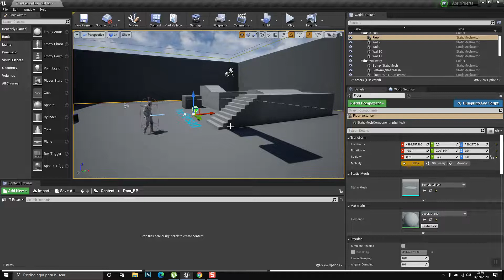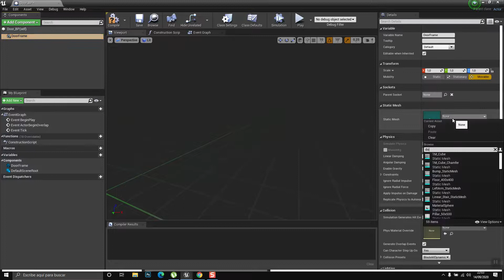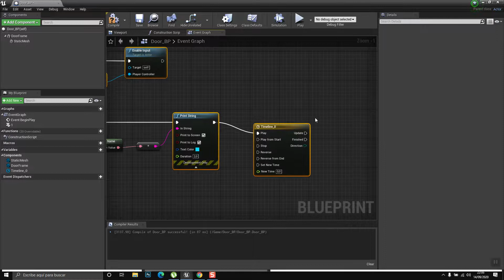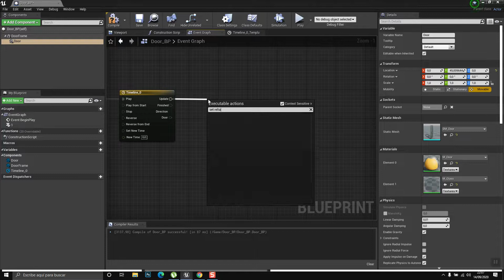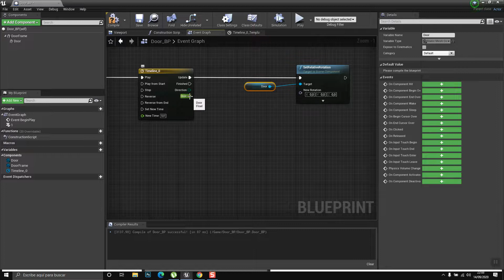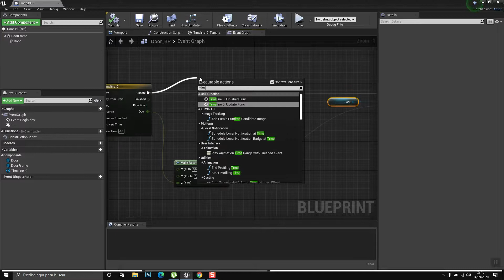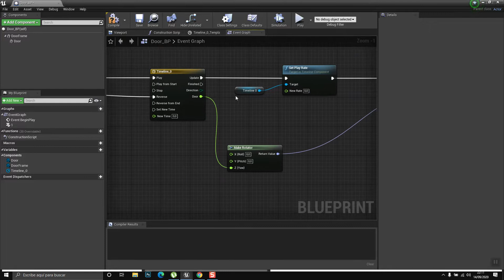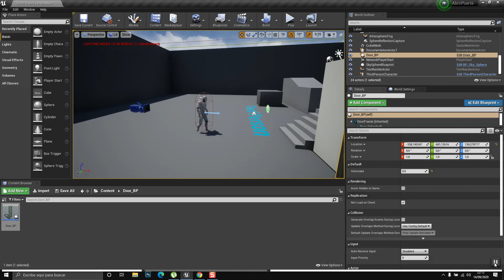Abrir y cerrar puerta pulsando una tecla - Tutorial de Blueprints en Unreal Engine VFX- UE4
Tutorial básico y rápido de como programar la apertura y cierre de una puerta en Unreal Engine mediante el uso de Blueprints de programación.

Nodos del Blueprint Editor que usaremos:
- Flip / Flop (Pulsar ida y venida de una curva)
- Timeline
- Set Relative Rotation
- Make Rotator
- Print